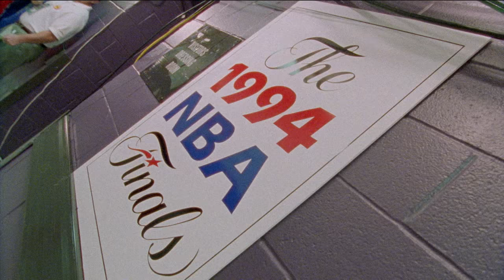Rockets Honor Sam Cassell for 50th Season Anniversary | 12.30.16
Rockets honor Sam Cassell for part of their 50th season anniversary!

About the NBA:
The NBA is the premier professional basketball league in the United States and Canada. The league is truly global, with games and programming in 215 countries and territories in 47 languages, as well as NBA rosters at the start of the 2016-17 season featuring  a record 113 international players from a record 41 countries and territories. For the 2016-17 season, each of the league's 30 teams will play 82 regular-season games, followed by a postseason for those that qualify.